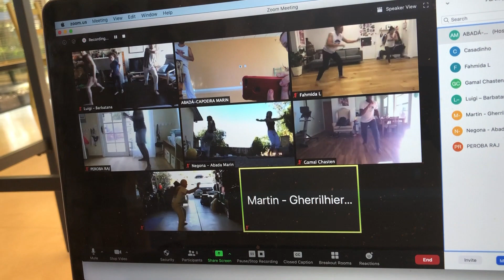Teen/Adult capoeira class hint video